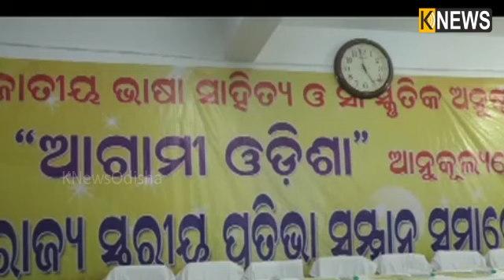କଲରାବାଙ୍କରେ ସାଂସଦ ଡ଼ ଅଚ୍ୟୁତ ସାମନ୍ତଙ୍କୁ ବିପୁଳ ସମ୍ବର୍ଦ୍ଧନା || Knews Odisha